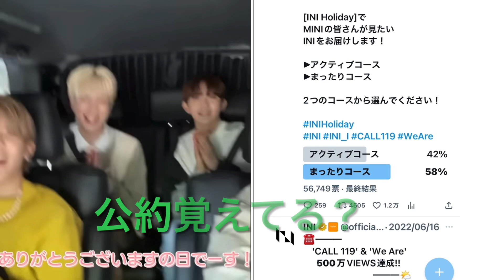【INI公約】以前は公約達成で♨️温泉へ😊花MVも公約あるよ🌸楽しみ🎉